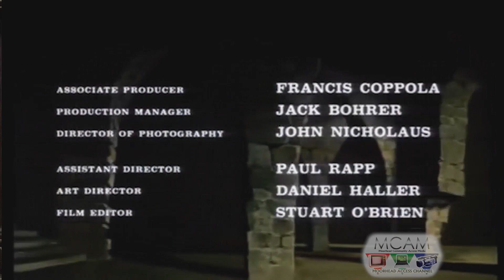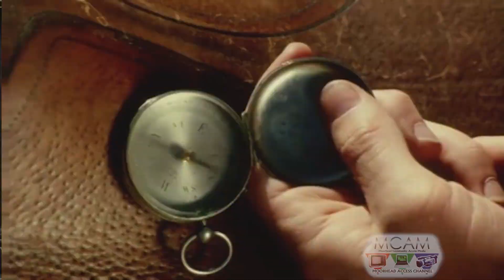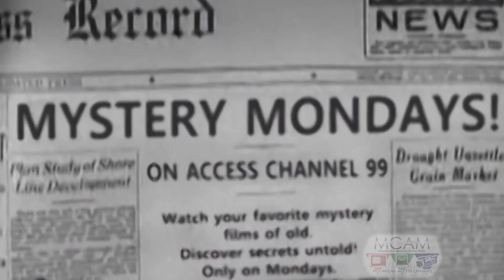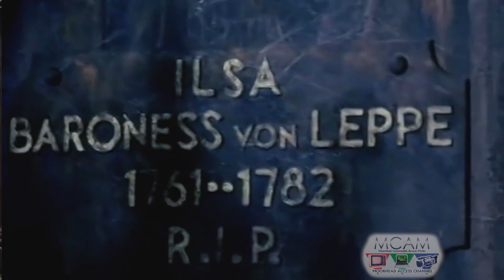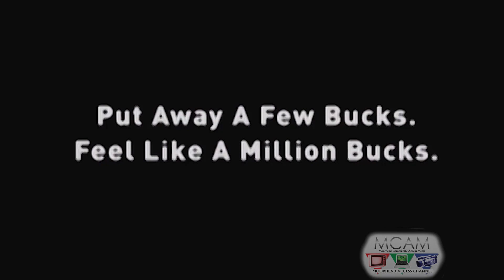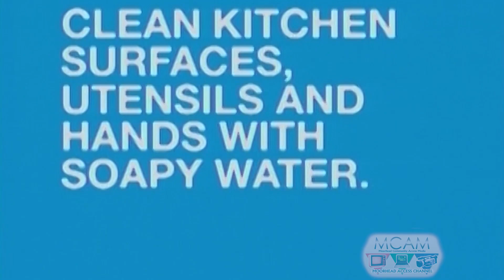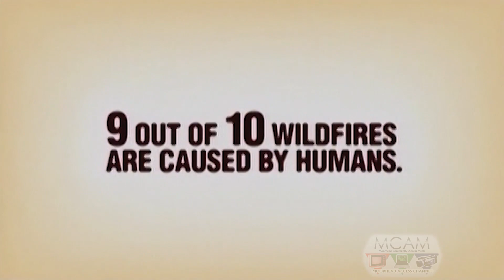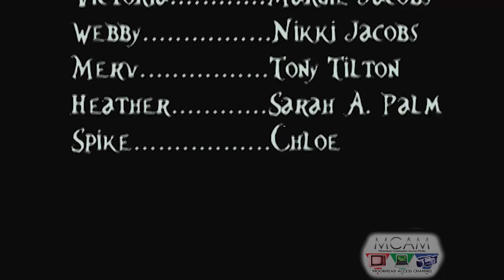The Monster Show - Ep 1 - "Fright Night"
The Monster Show features monster families watching monster movies!

Every Friday and Saturday night at 11 on the Moorhead Access YouTube channel and on-air, tune in to classic – and not so classic –monster movies hosted by two monster families for their weekly get-together!

Merv is old country… 500 year old country! His new wife not so much!

Vincent and Victoria are more modern with a teenage daughter who keeps them on their toes…

Frankie is a patchwork kind of guy, looking for love after his Bride took off for new adventures.

They all get together to watch classic monster movies on THE MONSTER SHOW!

Friday and Saturday nights at 11 on Moorhead Access YouTube and on-air!